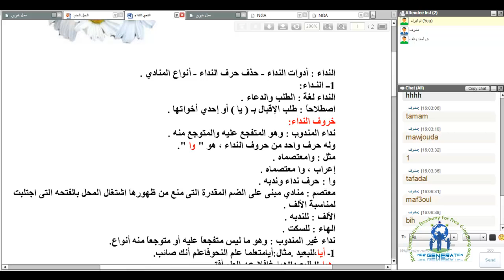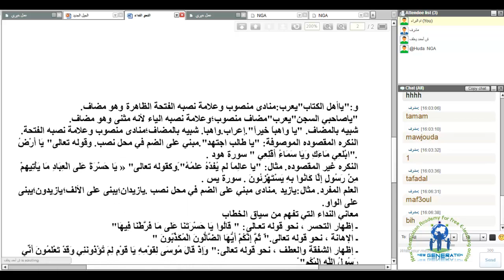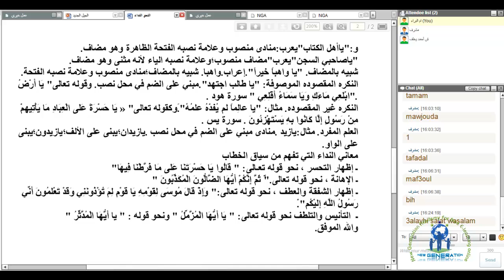النحو النداء الباكالوريا التعليم الاصيل أكاديمية الجيل الجديد مع فضيلة الشيخ أ،أحمد يخلف